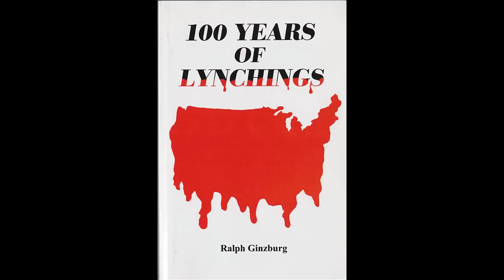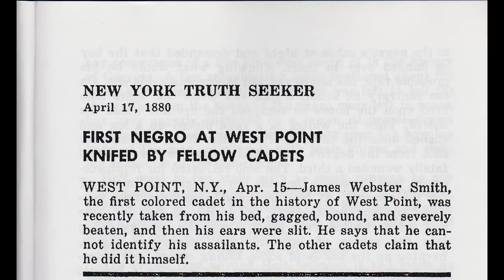100 Years Of Lynching: Case# 1 [watch in HD]